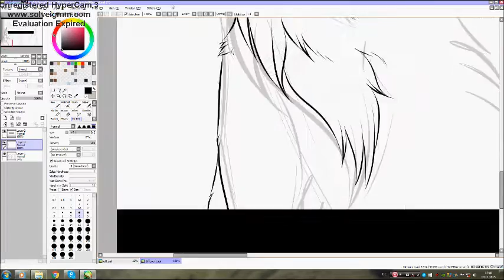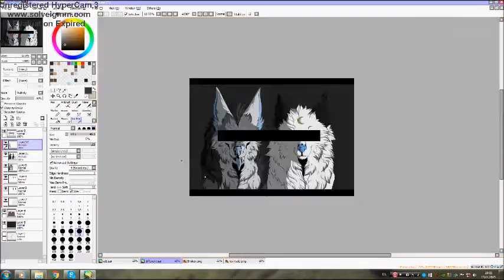Do or Die | Speedpaint